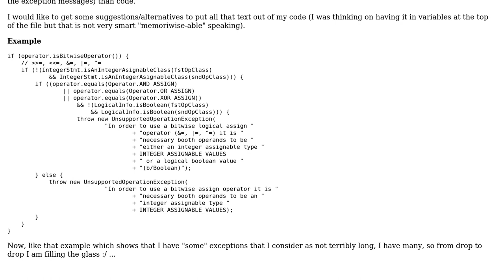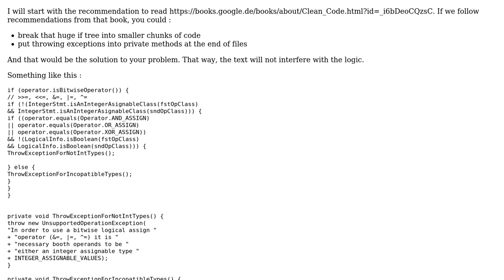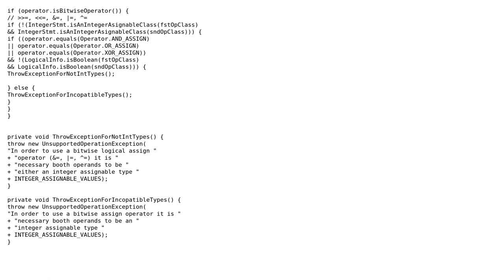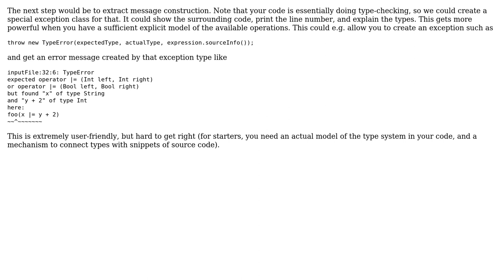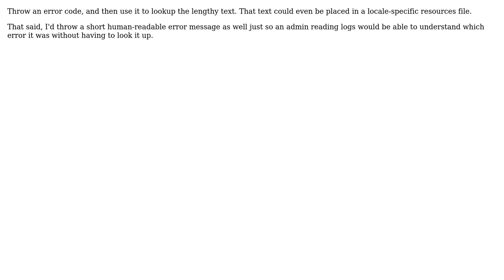Software Engineering: Recommendations for adding exceptions messages to code (3 Solutions!!)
Software Engineering: Recommendations for adding exceptions messages to code

With thanks & praise to God, and with thanks to the many people who have made this project possible! | Content (except music & images) licensed under CC BY-SA | Music | Images & others | With thanks to user Ordiel user gbjbaanb user B? user amon and the Stack Exchange Network Trademarks are property of their respective owners. You are responsible for your own actions.